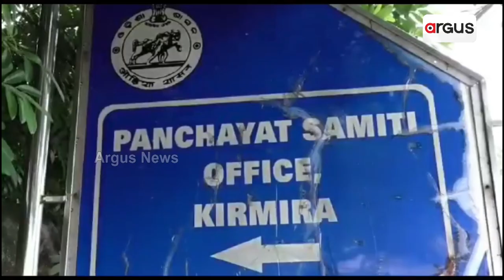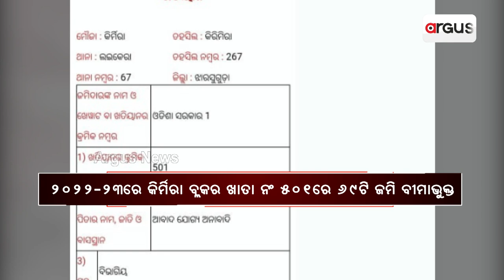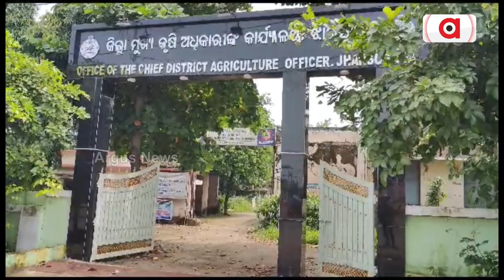Pradhan Mantri Fasal Bima Money Looted; Politcian-Officer-Company Unholy Nexsus Alleged!